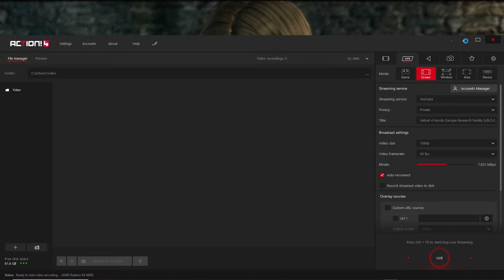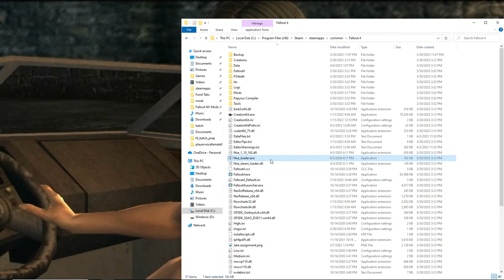Fallout 4 Nordic Europa Research Facility Dungeon mod G/B.O.P longplay playthrough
Ada clears out the Nordic Europa Research Facility Dungeon from T-virus infected zombies, dogs, Lickers and Hunters.